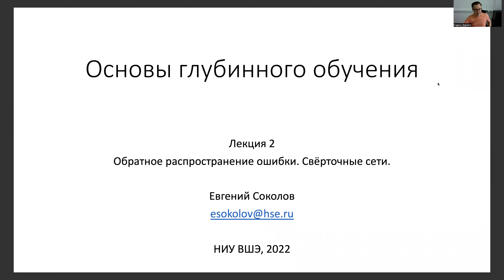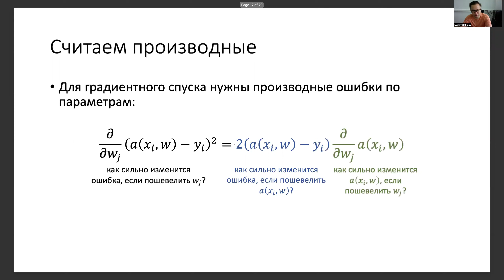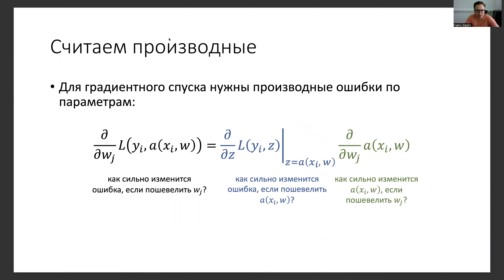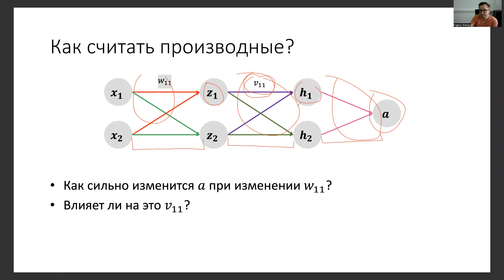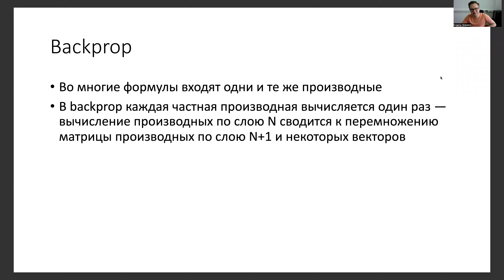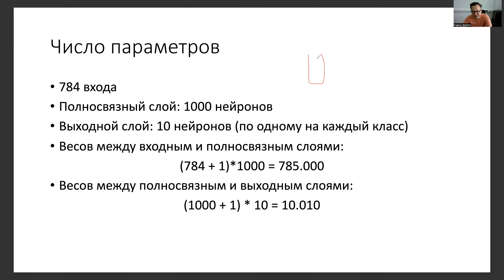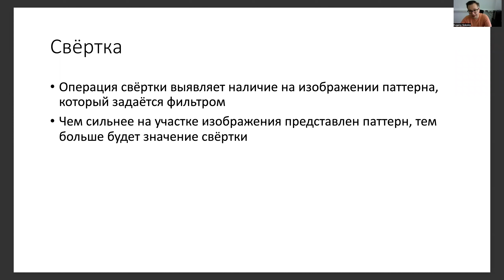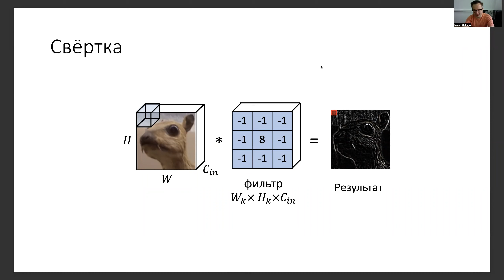Основы глубинного обучения, лекция 2 — обратное распространение ошибки, операция свёртки